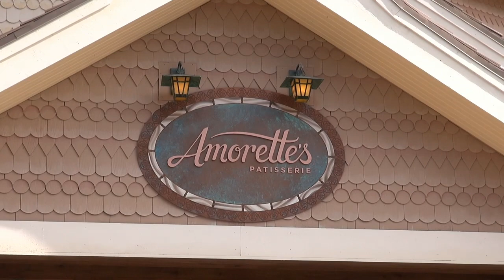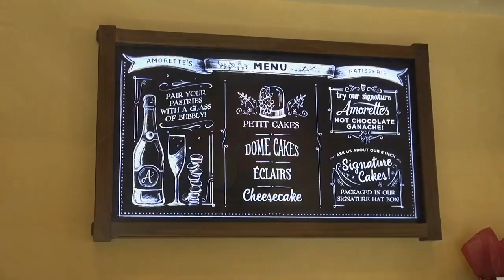Amorette's Patisserie at Disney Springs Tour Including Exquisitely Designed Desserts, Cakes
Amorette's Patisserie opened in Town Center at Disney Springs very close to the Marketplace. It features a variety of intricately designed desserts, including character cakes. This is a tour of Amorette's, including the beautiful desserts!